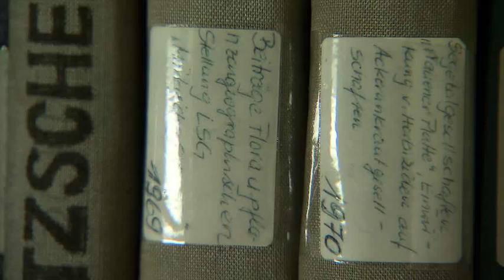Gülpe - Die ökologische Forschungsstation der Universität Potsdam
Seit 1975 forschen und lehren Potsdamer Wissenschaftler auf dem ehemaligen Gehöft "Hünemörderhof" bei der kleinen Ortschaft Gülpe an der Unteren Havel. Weitere Informationen unter: